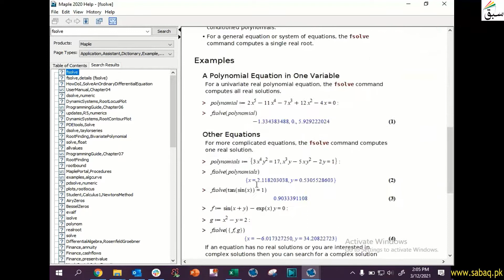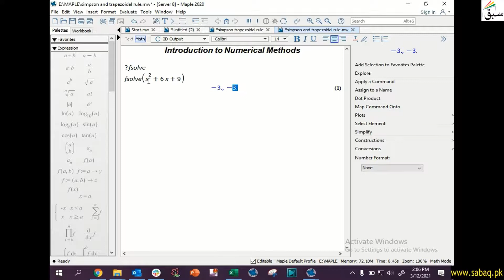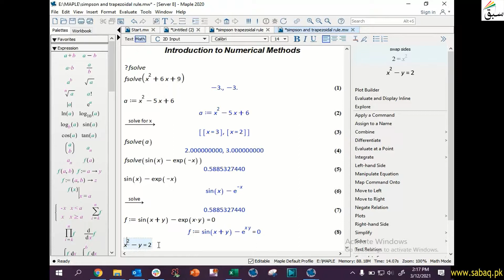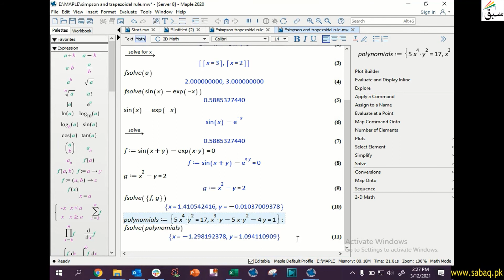Maple Command for Numerical Methods, Math Lecture | Sabaq.pk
This video is about: Maple Command for Numerical Methods, Math Lecture | Sabaq.pk |. Practice tests and free video lectures for Physics, Chemistry, Biology, Math’s, Computer Science, English & more subjects are also available at Sabaq.pk. So, subscribe to Sabaq.pk/Sabaq Foundation now and get high marks in your exams.

CLASSES WE COVER AT SABAQ.PK / SABAQ FOUNDATION:

1. KG
2. Class 1
3. Class 2
4. Class 3
5. Class 4
6. Class 5
7. Class 6
8. Class 7
9. Class 8
10. Class 9
11. Class 10
12. Class 11
13. Class 12
14. Class 13
15. Class 14
16. MCAT
17. ECAT
18. CSS

BOARDS WE COVER AT SABAQ.PK / SABAQ FOUNDATION:

1. FBISE
2. Sindh Board
3. KP Board
4. Balochistan Board
5. Cambridge

STUDY MATERIAL WE OFFER AT SABAQ.PK / SABAQ FOUNDATION:

1. Physics Lectures
2. Chemistry Lectures
3. Mathematics Lectures
4. Biology Lectures
5. English Lectures
6. General Science Lectures
7. Computer Science Lectures
8. General Math Lectures
9. Accounting Lectures
10. Statistics Lectures
11. Advance Accounting Lectures
12. Cost Accounting Lectures
13. Practice Tests
14. Physics Practical
15. Chemistry Practical